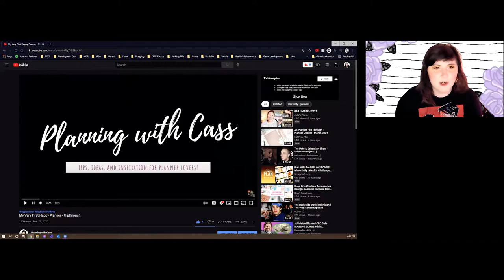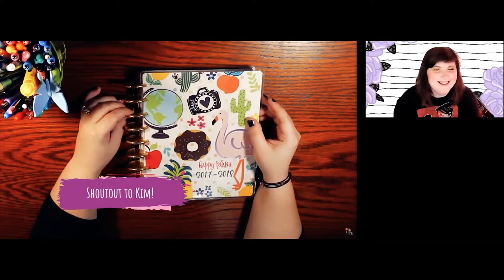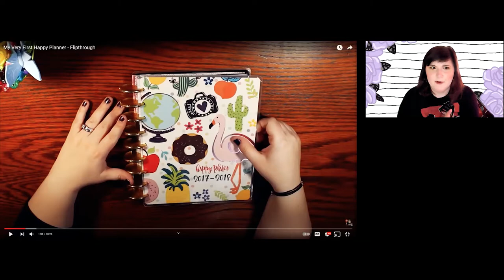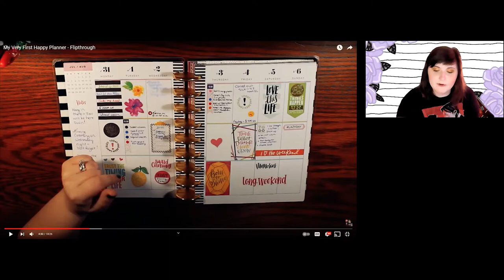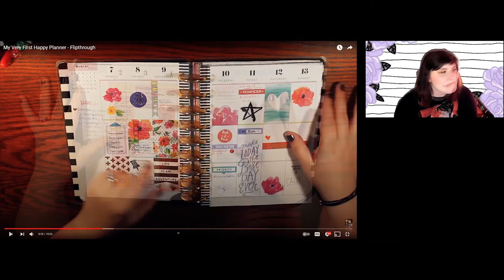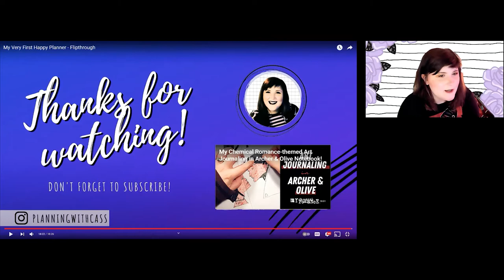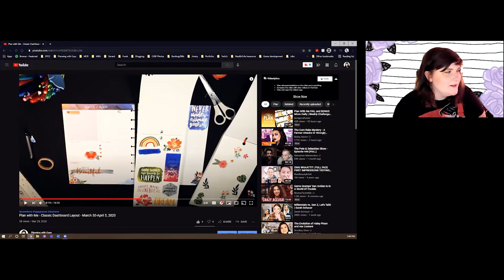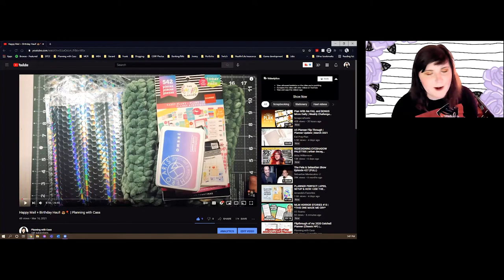Reacting To My First Video *Celebrating One Year on YouTube!*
Well, it's been a year! I am so thankful for everyone I've met throughout this journey so far, and I can't wait to see what the future holds. Thank you. 💜